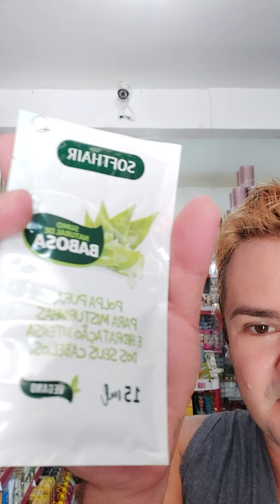Hidratação, Fortalecimento, e Reparação dos danos acumulados.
Dica do dia!!!
Receitinha caseira para fortalecer, hidratar e repara danos acumulados..

As melhores marcas,  você encontra aqui!!

Bella Aparecida a exclusividade da beleza em suas mãos...as melhores marcas você encontra aqui! Atendimento personalizado, opções de parcelamento sem juros, dicas de beleza e muito mais...
Rua Augusto Cavalcante 233 próximo a praça Brasil conjunto residencial José Bonifácio Itaquera são Paulo

Org cosmo Cabral e Jean Paiva